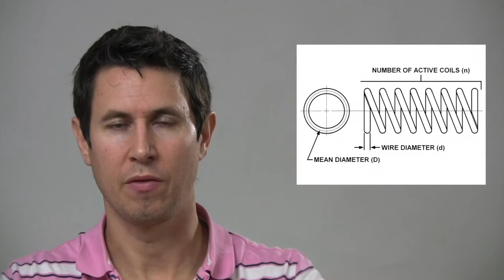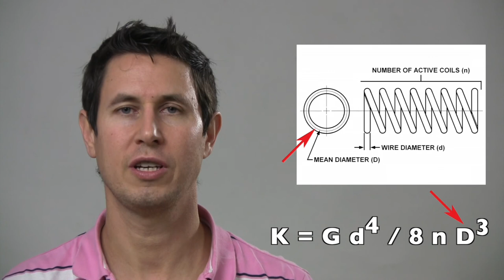Dinámica 37: Muelles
De qué depende la dureza de un muelle: diámetro de la espira y del muelle, número de espiras útiles y material.